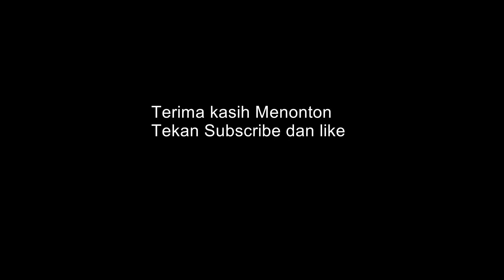Santai Bersama Joe Burnmark Di Warong Warisan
Memang power Joe Burnmark